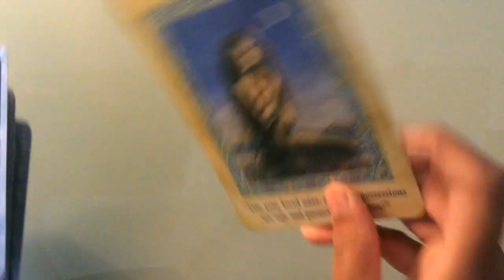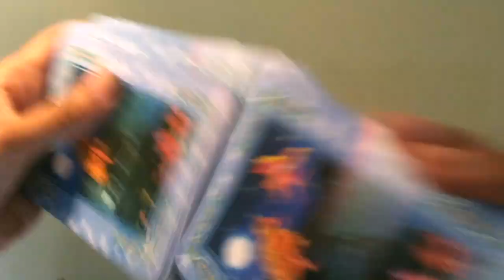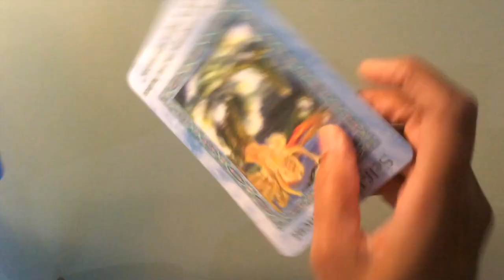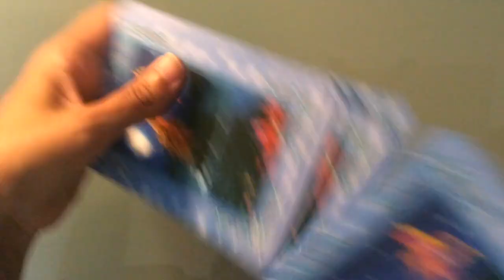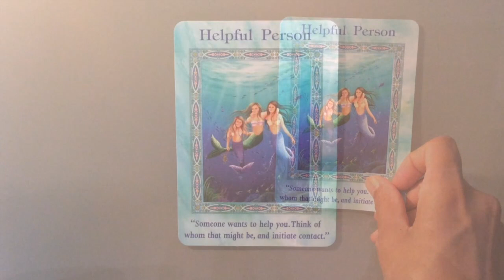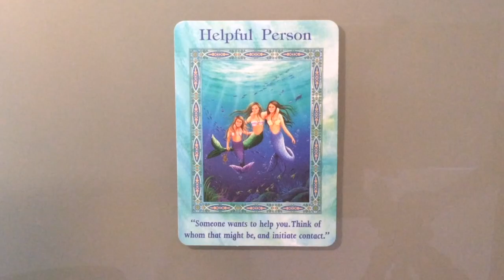Pick A Card: Weekly Oracle Card Guidance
I hope this helps you in this time.

Time stamps:
#1: 1:38
#2: 7:05
#3: 11:07

Blessings Abound.
Love,
Shalin